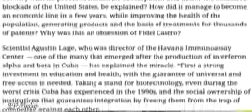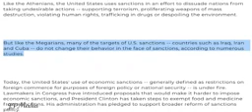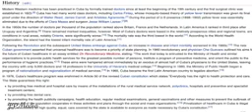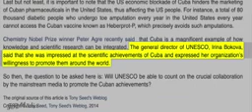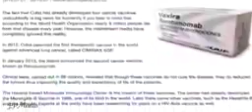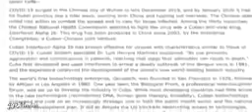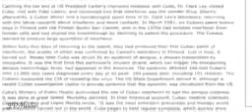24 March 2020(2)